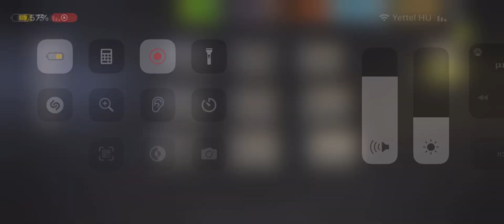MEMORY LANE-SHINE A LIGHT round 73